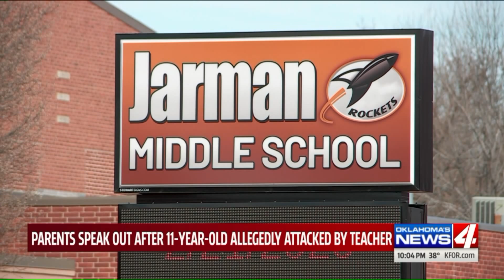Middle School Teacher Facing Charges After Allegedly Body Slamming His Own Student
A Jarman Middle School student is recovering after allegedly being body slammed by his own teacher in Oklahoma.